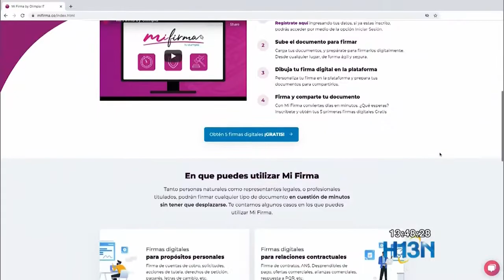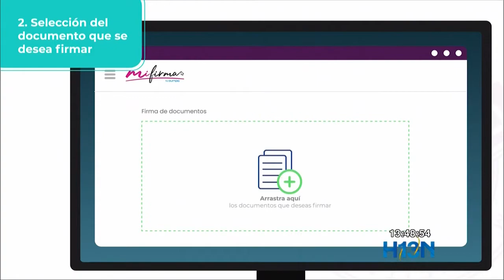Firma digital, la nueva sustituta de los documentos de papel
Con la implementación de la firma digital se busca sustituir los documentos de papel y que las personas no tengan que imprimir, firmar y luego escanear un documento para enviarlo por correo electrónico.

Este servicio aplica para contratos laborales, de arrendamiento, comerciales, autorizaciones, pagarés u otros documentos electrónicos.